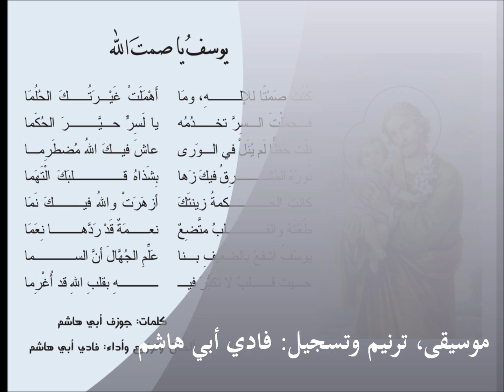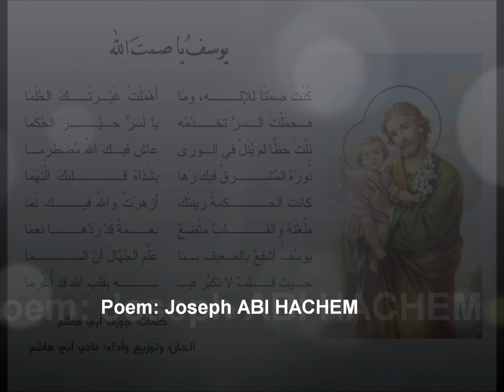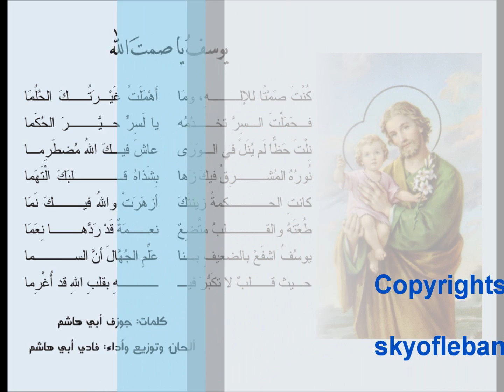Youssof Ya Samtallah - يوسف يا صمت الله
موسيقى، ترنيم وتسجيل: فادي أبي هاشم
شعر: جوزيف أبي هاشم
Music, Vocal performance & Recording: Fady ABI HACHEM
Poem: Joseph ABI HACHEM